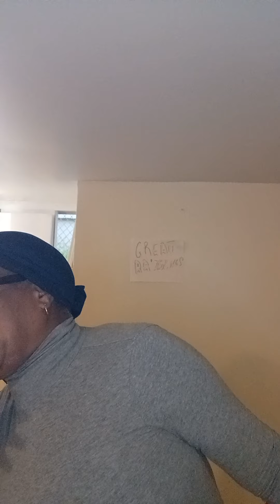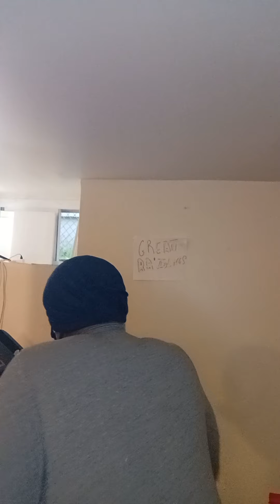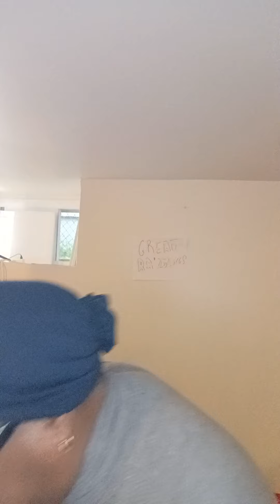GREAT RAISINGS WALK WITH FAMILY AND FRIENDS! $VC1Mayfield